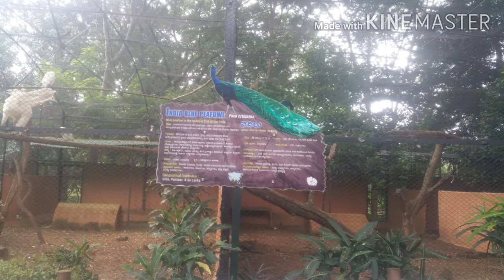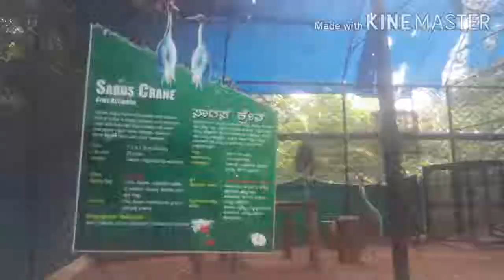zoo ||🐣🐤birds🐥🐓Mysore🐔🕊🦃||Mani Lalitha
Mysore zoo ||🐣🐤🐥🐓🐔🕊🦃|| Birds|| 🐇||Mani Lalitha